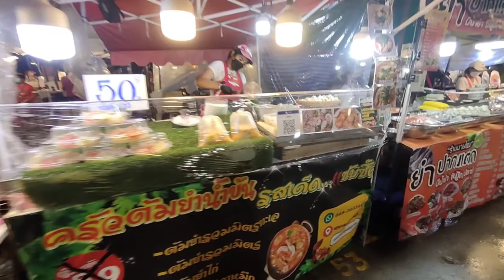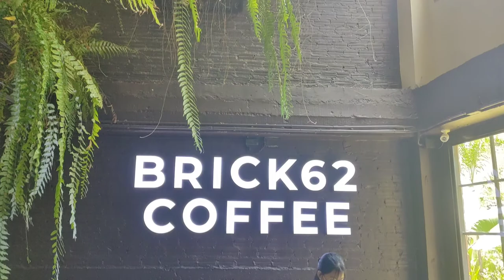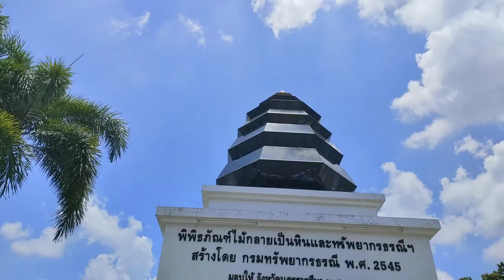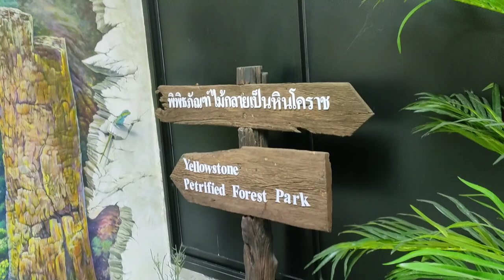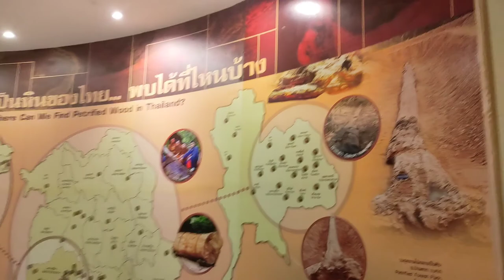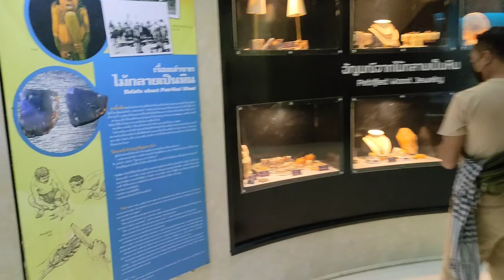Nakhon Ratchasima Trip 2022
Nakhon Ratchasima  is one of the four major cities of Isan, Thailand, known as the "big four of Isan". The city is commonly known as Korat , a shortened form of its name.

Places shown in the video:
-Crystal Resort
- The Mall Ratchasima
- Terminal 21 Korat
- Saveone Night Market
- Brick62 Caffe
- Khorat Fossil Museum
- Thao Suranaree (Ya Mo) Monument
- Prasat Hin Phanom Wan